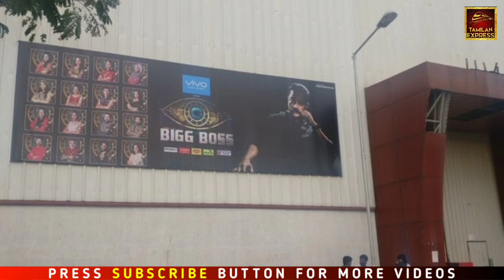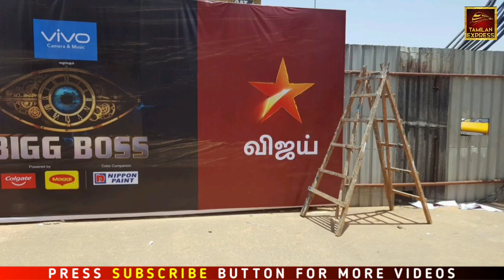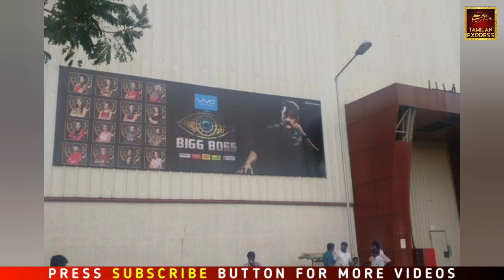Bigg Boss வீட்டில் இருந்து வெளியேறிய பிரதீப் ? | Bigg Boss 7 Tamil Pradeep Antony Walkout ?